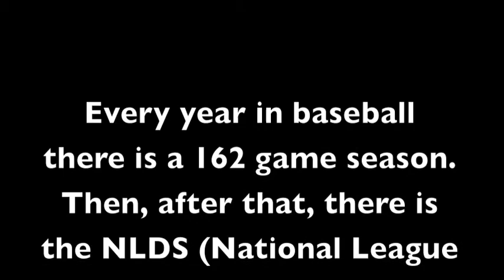Cardinals World Championships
St Louis Cardinals World Series Champions.